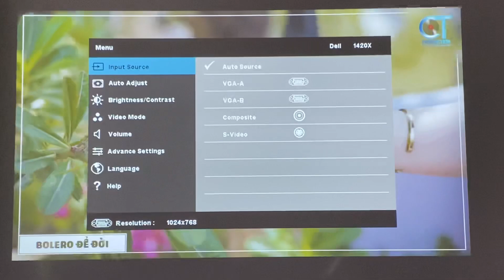Máy chiếu Dell 1420x rẻ đẹp dưới 5tr